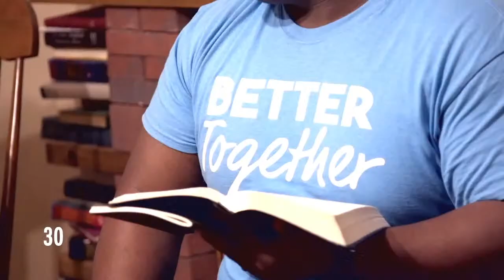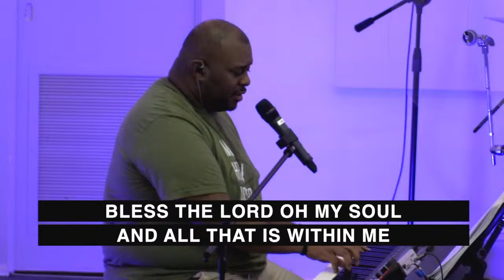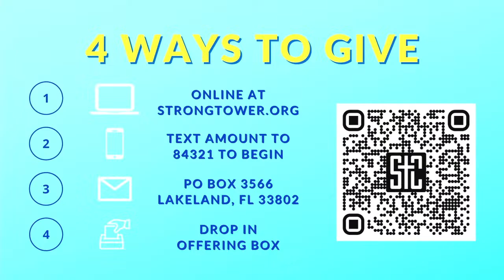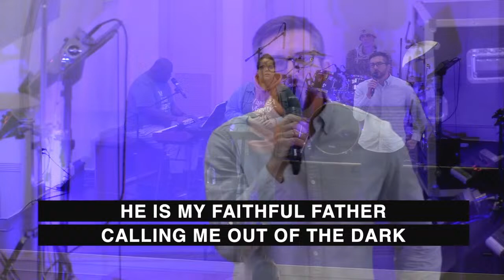Oh Happy Sin | Ben Turner | 02.18.24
Join us at 10:30am right here on Youtube for today's service.